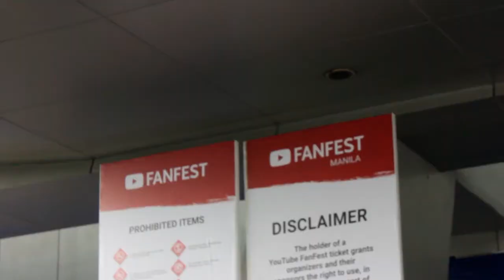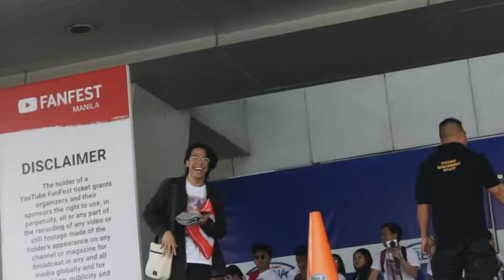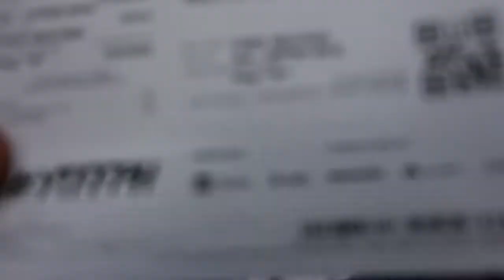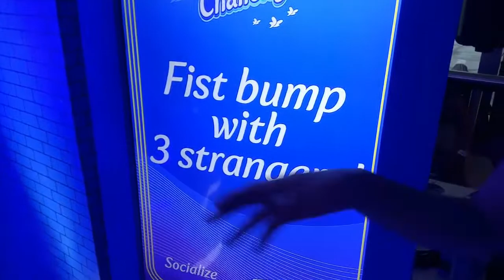MY YOUTUBE FANFEST 2019 with BAKLA NG TAON & JOGA GIRL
Hello po! Sorry po kung natagalan po ako mag-upload. Busy po kasi sa school hihi